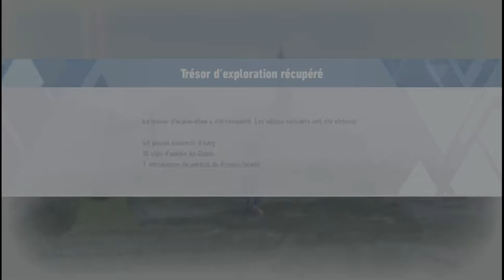Sonic Frontiers : ALL TROPHIES - PS5